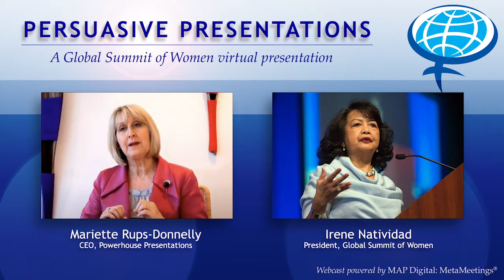Persuasive Presentations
Free, virtual presentation with President of the Global Summit of Women Irene Natividad and Director of Powerhouse Presentation Mariette Rups-Donnelly on how to speak from your “authentic self” while giving a persuasive presentation.

Mariette Rups-Donnelly, formerly a leading actor and singer, is the Director of Powerhouse Presentation, an Australian company specializing in all areas of presentation and communication skills.

Tune in to gain valuable tips for articulating and promoting your agenda better as you persuade audiences large and small.